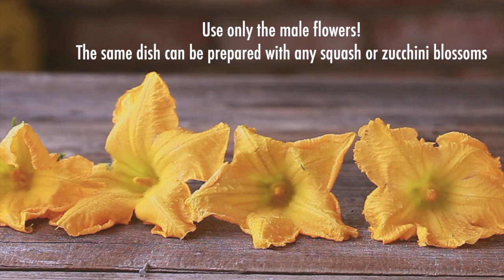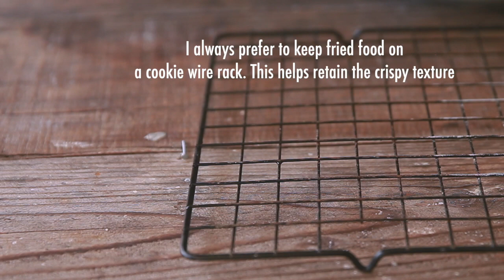Kumro Phool Bhaja - Pumpkin Blossom Fritters | Pumpkin Flower Recipe | Squash Blossom Fritters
Kumro Phool Bhaja - Pumpkin Blossom Fritters!

Kumro Phool Bhaja (pumkin flower pakoda) is a childhood favourite for me. My parents had amazing green thumb and grew lots of veggies in the backyard. This year for the first time I found my green thumb. And now we are enjoying a lot of these pumpkin blossoms. Along with that also zucchini and Squash blossoms.

I had shared a recipe in my blog os stuffed zucchini blossoms that I prepared Bengali style. It is stuffed with coconut and white poppy seeds.
FIND THE RECIPE LINK HERE - Zucchini Blossom Stuffed with Poppyseeds and Coconut

These crunchy Kumro Phool Bhaja - Pumpkin Blossom Fritters is so good with daal and rice. But you can surely serve it as an appetiser too. Just enjoy it fresh!